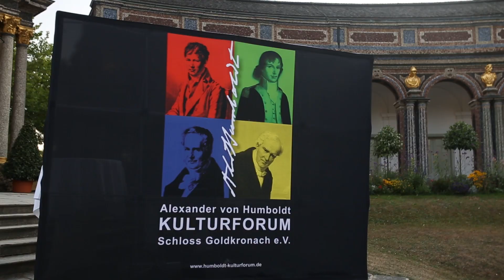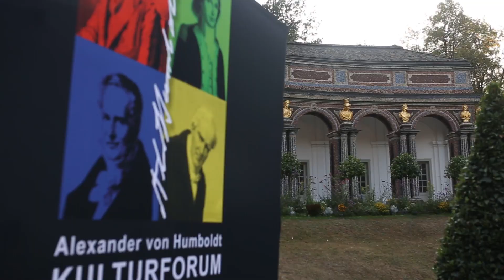Sachsens Ministerpräsident Michael Kretschmer beim Bayreuther Kulturgespräch